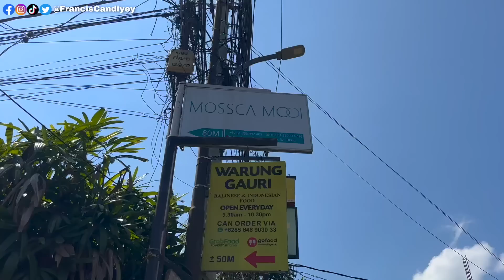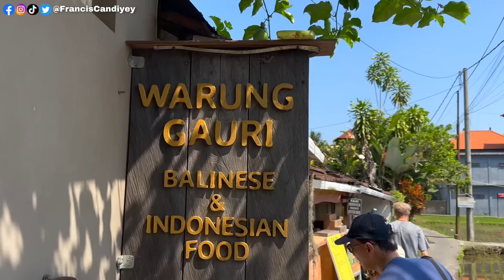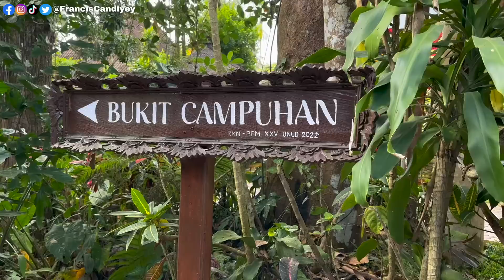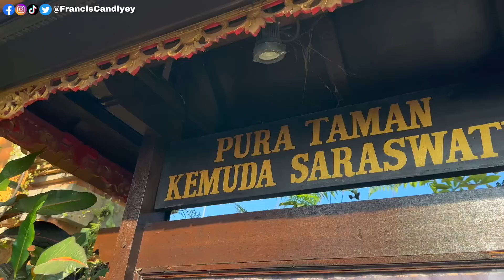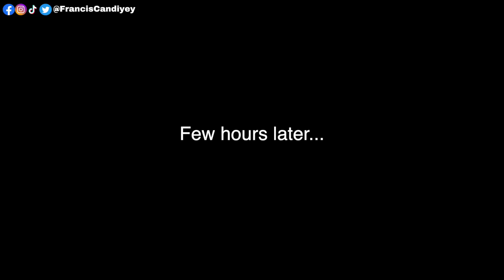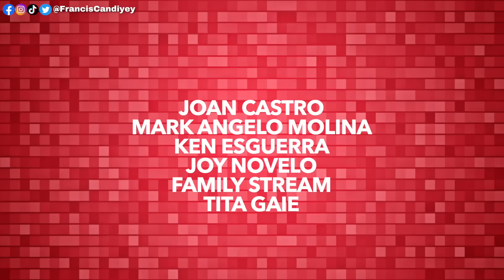EATING AMAZING INDONESIAN FOOD! GRABE ANG SARAP + TIRIK MATA DANCE SA BALI!